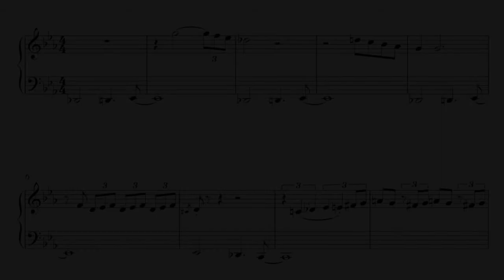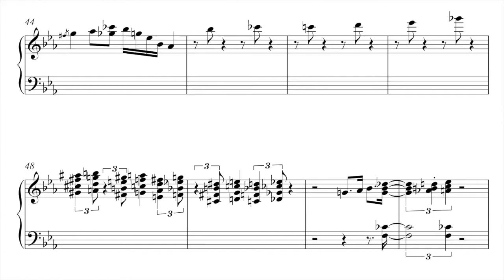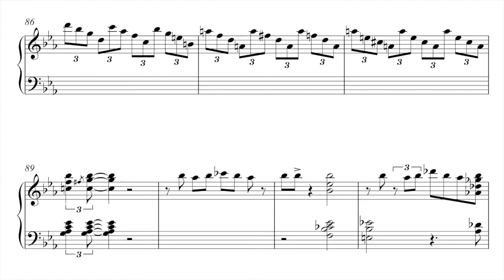Herbie Hancock - All of You solo with the Miles Davis Quintet